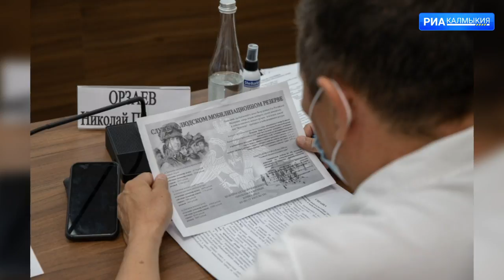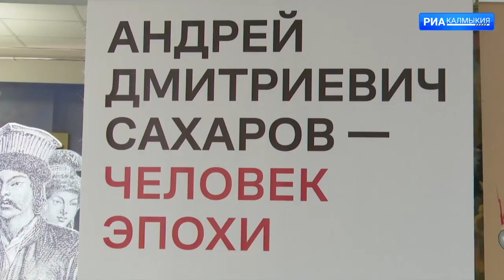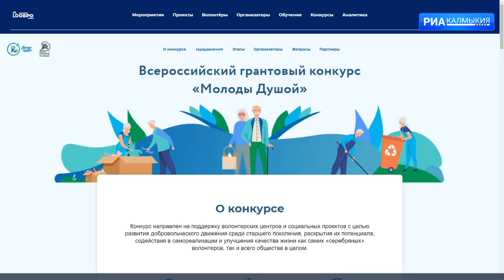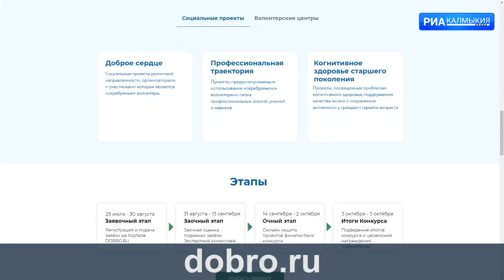ДЕНЬ РЕСПУБЛИКИ 09 08 2021 ДНЕВНОЙ ВЫПУСК